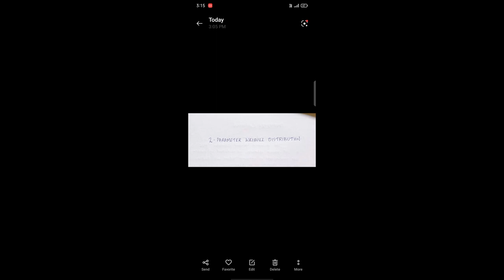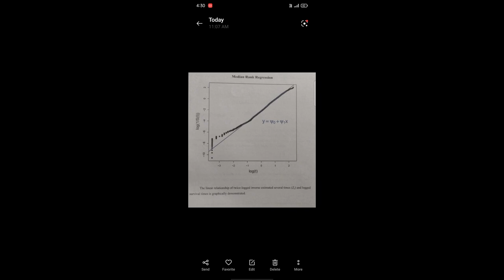2-Parameter Weibull Distribution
This seminar is taken as part of their ability enhancement programme for post graduation under University of Calicut